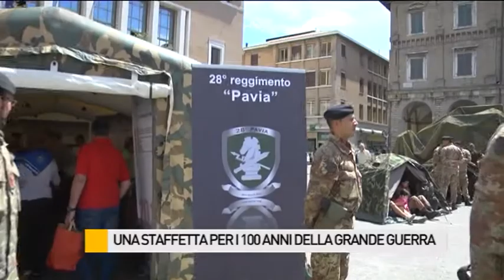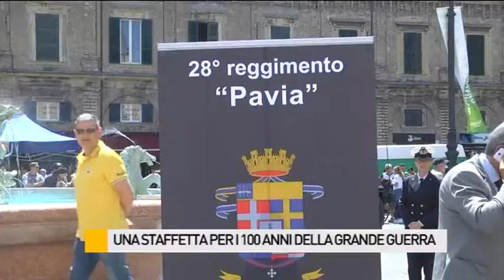Una staffetta per i 100 anni della Grande Guerra